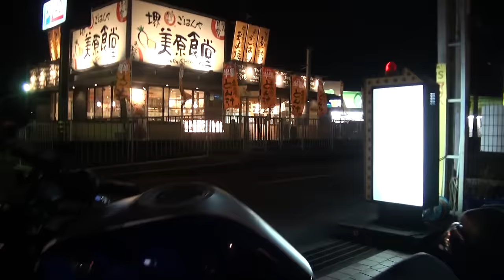AKRAPOVICサウンド 2015 YAMAHA・YZF-R25 ABS 2015 ヤマハ・YZF-R25 ABS YIMM RH07J アクラボビッチ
AKRAPOVICサウンド　2015 YAMAHA・YZF-R25 ABS　2015 ヤマハ・YZF-R25 ABS　YIMM　RH07J　アクラボビッチ　2014 HONDA・CBR1000RR　SC59　2014 ホンダ・CBR1000RR